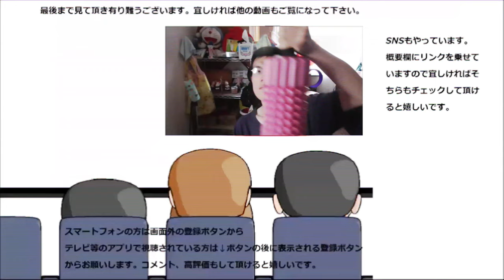ニチレイ 海老ピラフを食べてみた。鳥の出汁を得た海老はどうなる？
ニチレイの海老ピラフを食べてみました。海老がぷりぷりなだけでなく、御飯に沁み込んでいる出汁も美味しいです！！
この御飯、もっと食べたい！！
贈り物は此方まで↓
〒153-0042